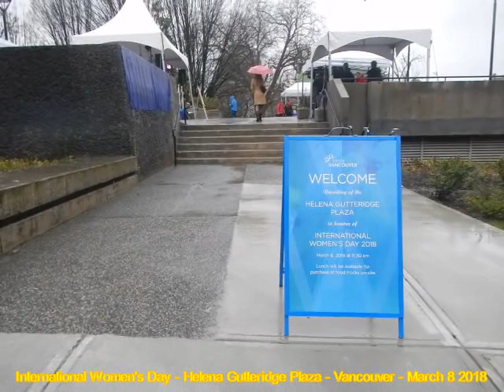HiMY SYeD -- Helena Gutteridge Plaza Unveiling, International Women's Day, Vancouver, March 8 2018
HiMY SYeD -- Helena Gutteridge Plaza Unveiling, International Women's Day, City Hall, Vancouver, Unceded Coast Salish Territory, British Columbia, Canada, Thursday March 8 2018